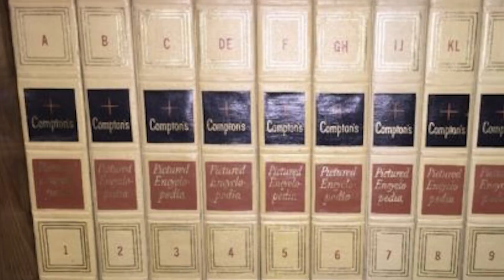Coffee with Hx2: Drew Lanham and Lauret Savoy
Join Heidi Hutner in this interview with Drew Lanham and Lauret Savoy.